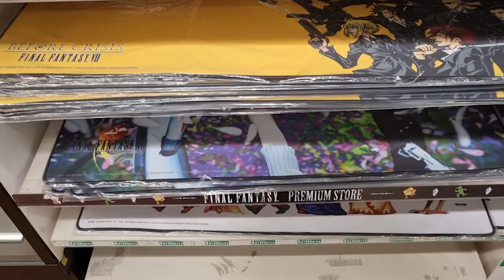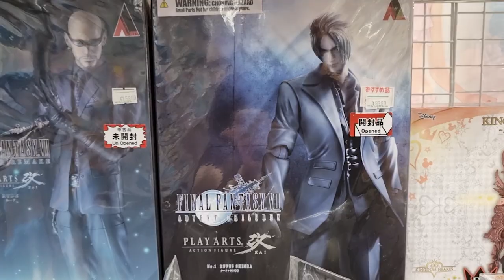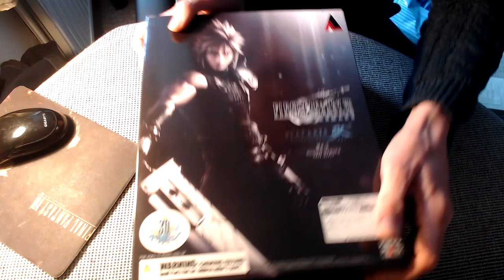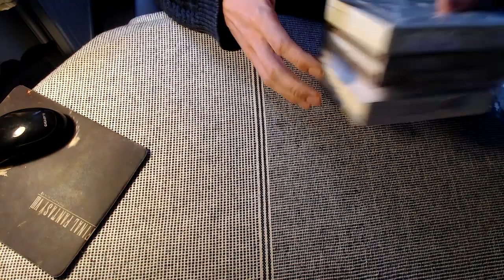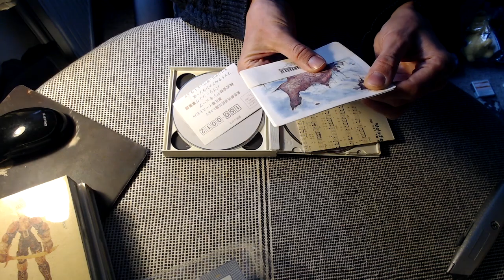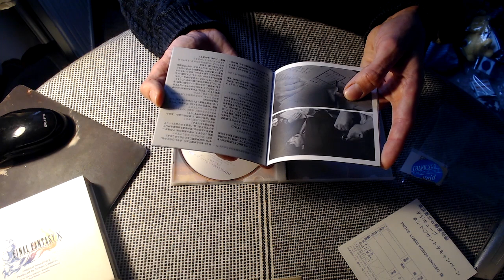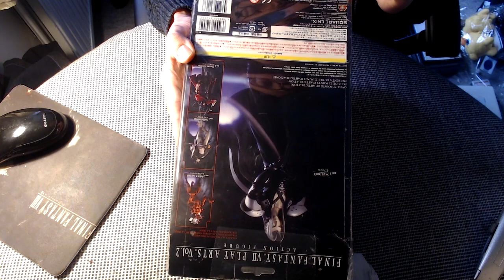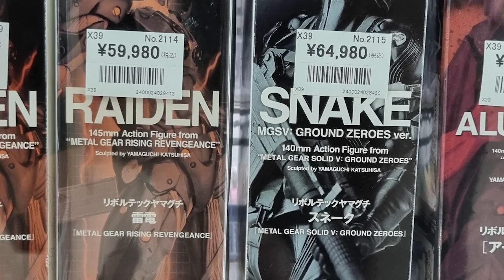Thrifting for Final Fantasy merchandise in Japan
In this episode I review my recent trip to Japan focusing specifically on the Final Fantasy merchandise I was able to thrift in various hobby shops, book shops and department stores across the country. I unbox Final Fantasy figures and various items I was able to acquire, and discuss my personal experiences of the Akihabara district tourist destination in Tokyo, and alternatives to this much revered (but expensive and overrated) Otaku destination.

A huge thank you to my Patrons who are supporting these Game Discourses:
- Rebecca B
- M!
- Eastern Fox
- Wendriel LF

OR

00:00 - Introduction to visiting Japan
03:15 - Anime and gaming merchandise in Japan
05:20 - Final Fantasy VI (1994) Super Famicom
07:00 - Akihabara prices for Final Fantasy merchandise
09:00 - Cloud Strife Play Arts Kai Version 1 - FF7 Remake
14:20 - Chocobo Plushie & Cloud Strife pin badges
15:27 - Final Fantasy IX First Press Limited Edition Soundtrack
19:53 - Final Fantasy Tactics Soundtrack
22:18 - Final Fantasy VIII - Fithos Lusec Wecos Vinosec Album
24:28 - Final Fantasy X Soundtrack
26:00 - Final Fantasy X Ultimania Omega - FF6 Walkthrough - Final Fantasy Tactics Walkthrough
29:03 - Sephiroth Play Arts Kai Vol 2 - Final Fantasy VII
31:43 - Conclusion

In this Final Fantasy merchandise episode we consider:
- Visiting Japan expectations, experiences and examples of language barriers, expenses and safety
- The unboxing of Cloud Strife, Final Fantasy VII figure and Sephiroth Final Fantasy figure
- The first press limited edition Final Fantasy 9 soundtrack
- Final Fantasy Ultimania Omega books and strategy guides

Thank you for checking out my Game Discourses